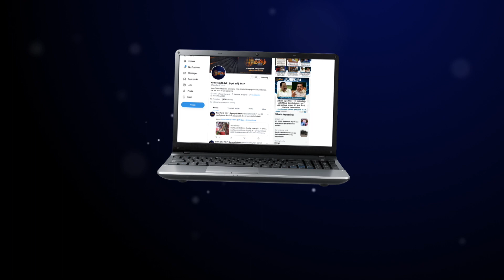தமிழகத்தில் பல்வேறு கோயில்களில் நடைபெற்ற திருவிழாக்கள் | Temple Festivals in Tamilnadu